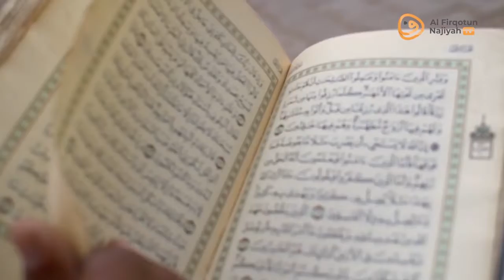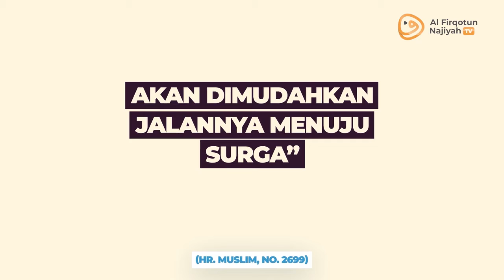Kajian Online Saat Wabah - Ustadz dr Raehanul Bahraen, M.Sc hafidzahullah